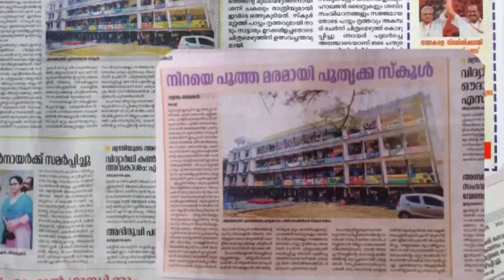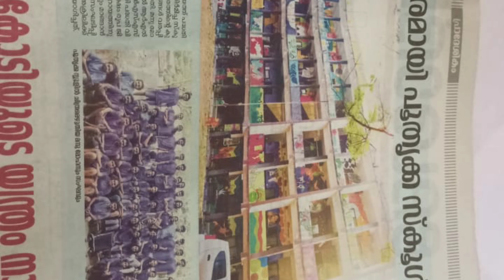Team 18hrs#azadi rlv crew#8000sqft graffiti#ghss poothrikka